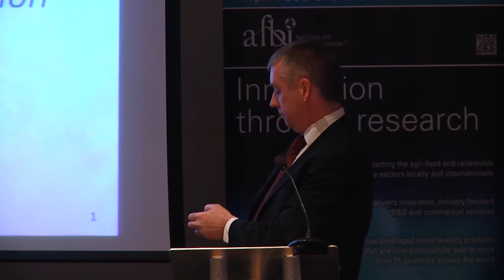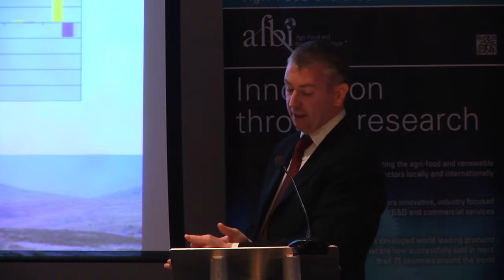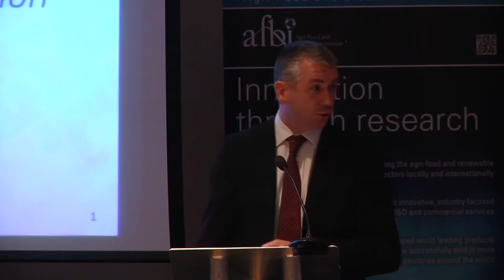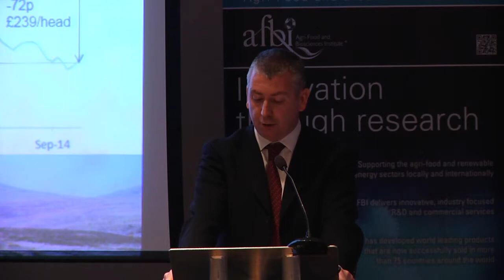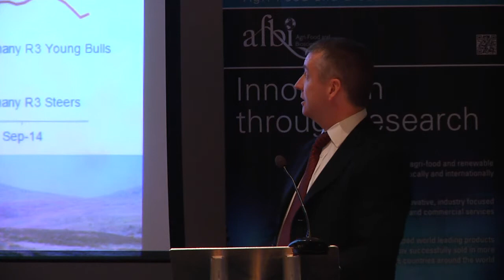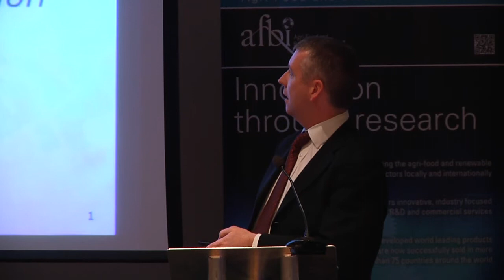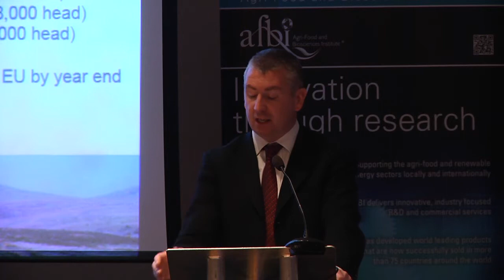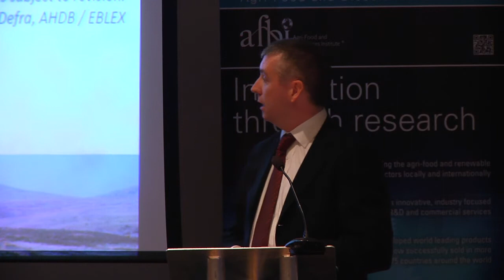AFBI/LMC Beef Conference - Conall Donnelly